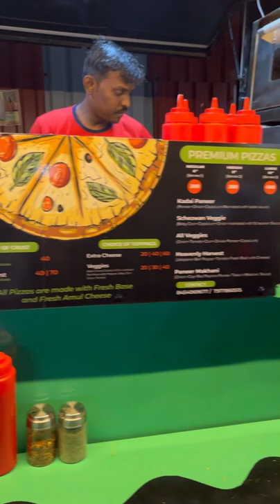PIZZA ON WHEELS | JAIN GARLIC BREAD | GHATKOPAR STREETFOOD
Location: Ghatkopar Pizza on wheels